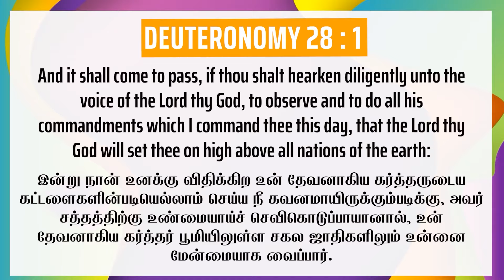MAY - 12TH | DAILY PROMISE VERSE | PASTOR. D JAMES VINCENT | ESTHER PRAYER HOUSE